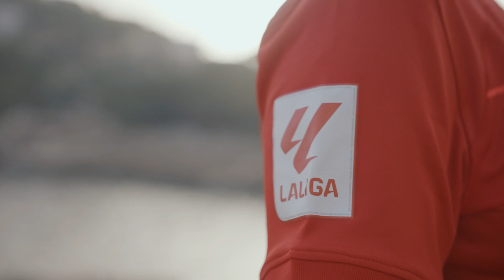PARTE DE TI | RCD Mallorca